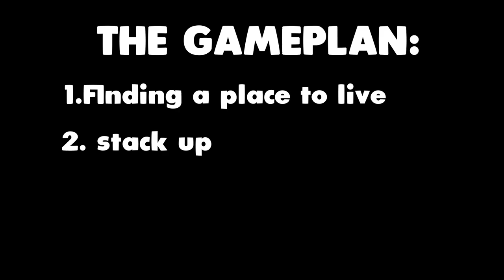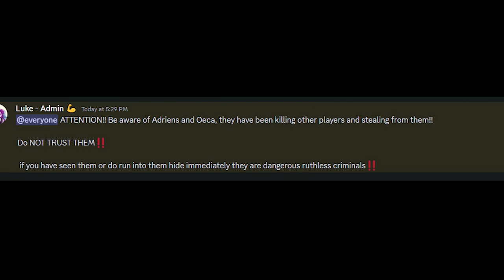I became WANTED on Earth… (in Minecraft)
Me and my friend Oeca go on a random adventure on an Earth Smp, to see how it was like, little did we know that the server was also a Lifesteal Smp...

Idea From : Reddoons
Thumbnail Cred : MagicGum

Not a LifeSteal SMP Series where he betrayed people and got revenge. Not / TommyInnit / or any other Dream SMP member. This is a new and original Minecraft idea like HermitCraft or LastLife with Grian and MumboJumbo. Survival is harder than Hardcore Minecraft because PVP is on.